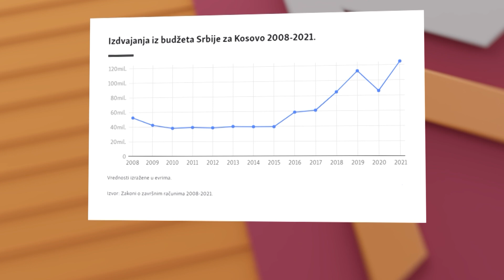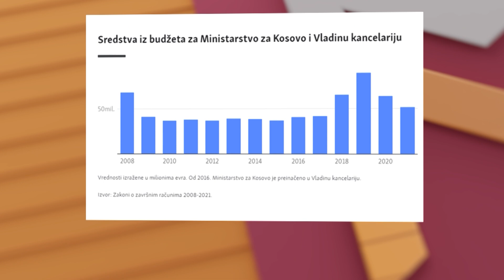Koliko košta Kosovo?